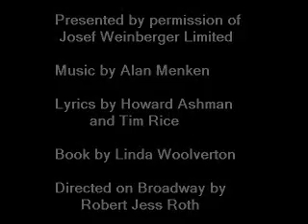Beauty and the Beast KOS 2011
Beauty and the Beast Production Kettering Northants May 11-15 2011